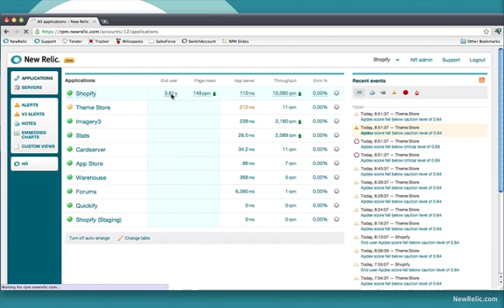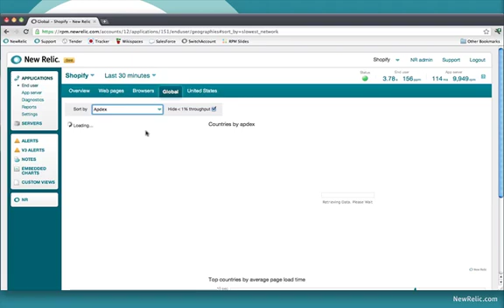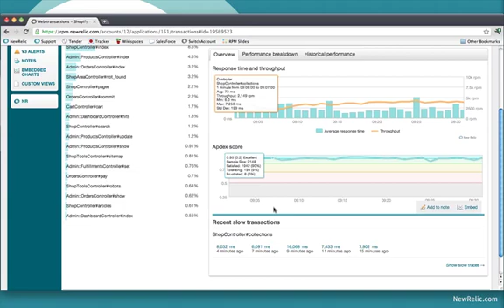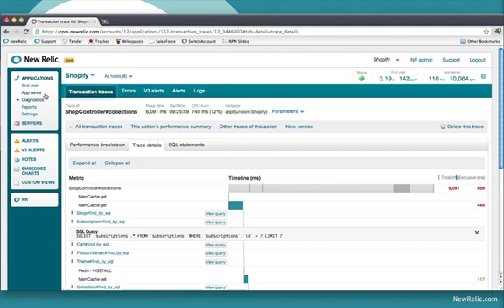New Relic Demo- Real User Monitoring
A breakdown of New Relic's real user monitoring.